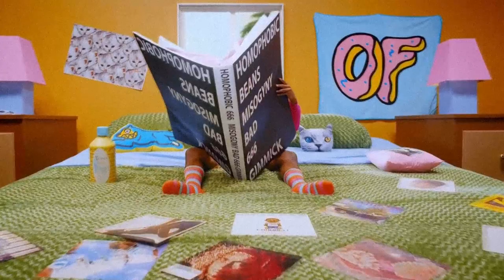Wolf | Official teaser | G'old Originals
An original film by the visionary Wolf Haley and Tyler, The Creator.

Old, but G'old.